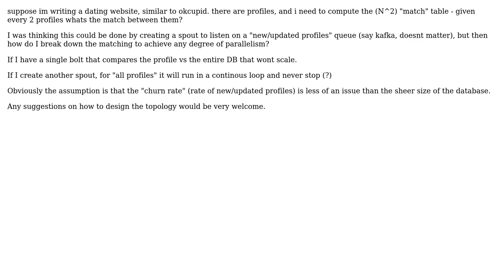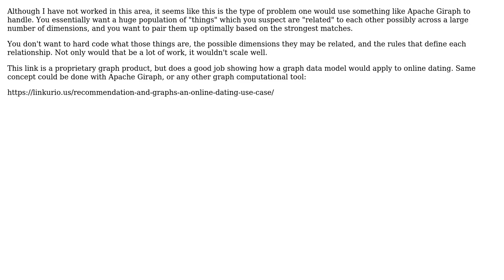Software Engineering: Storm topology to handle "dating website"-like workloads (2 Solutions!!)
Software Engineering: Storm topology to handle "dating website"-like workloads

With thanks & praise to God, and with thanks to the many people who have made this project possible! | Content (except music & images) licensed under CC BY-SA | Music | Images & others | With thanks to user Thomas Carlisle user radai user Philip Kendall user Christopher Spencer and the Stack Exchange Network Trademarks are property of their respective owners. You are responsible for your own actions.